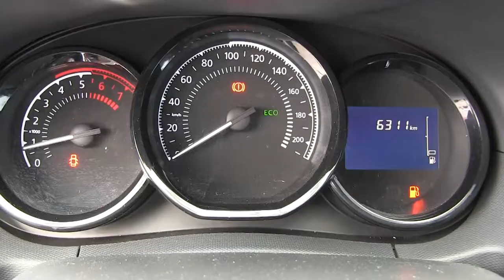Renault / Duster / 2018